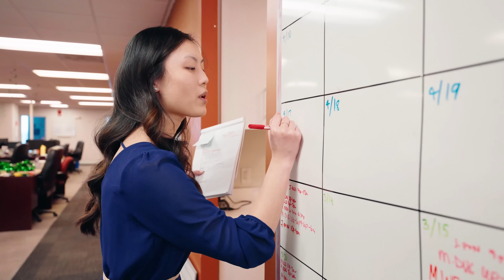Kick-start Your Career in Healthcare Recruiting | Maxim Healthcare Services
Take charge of your career with Maxim! As a Recruiter Trainee, you will learn the ins and outs of the healthcare industry and how to build great relationships. You will also be prepared for a future role within our organization that best fits your professional goals. As a participant in our Recruiter Training Program, your future possibilities are endless!